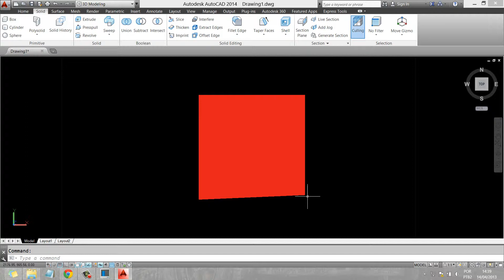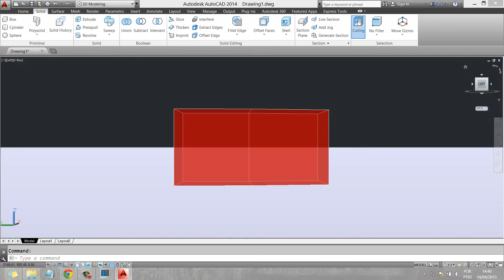Aula 3D 27 2 Fe TAPER EXTRUDE OFFESET FACE